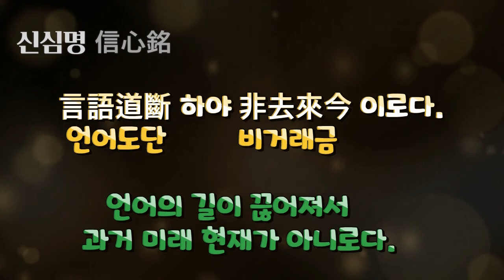보우스님독송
1. 至道無難이요 지극한 도는 어렵지 않음이요

지 도 무 난

唯嫌揀擇이니 오직 간택함을 꺼릴 뿐이니

유 혐 간 택

2. 但莫憎愛하면 미워하고 사랑하지만 않으면

단 막 증 애

洞然明白하리라 통연히 명백하니라.

통 연 명 백

3. 毫釐有差하면 털끝만큼이라도 차이가 있으면

호 리 유 차

天地懸隔하나니 하늘과 땅 사이로 벌어지나니

천 지 현 격

4. 欲得現前이어든 도가 앞에 나타나길 바라거든

욕 득 현 전

莫存順逆하라 따름과 거슬림을 두지 말라.

막 존 순 역

5. 違順相爭이 어긋남과 따름이 서로 다툼은

위 순 상 쟁

是爲心病이니 이는 마음의 병이 됨이니

시 위 심 병

6. 不識玄旨하고 현묘한 뜻은 알지 못하고

불 식 현 지

徒勞念靜이로다 공연히 생각만 고요히 하려 하도다.

도 로 염 정

7. 圓同太虛하야 둥글기가 큰 허공과 같아서

원 동 태 허

無欠無餘어늘 모자람도 없고 남음도 없거늘

무 흠 무 여

8. 良由取捨하야 취하고 버림으로 말미암아

양 유 취 사

所以不如라 그 까닭에 여여하지 못하도다.

소 이 불 여

9. 莫逐有緣하고 세간의 인연도 따라가지 말고

막 축 유 연

勿住空忍하라 출세간의 법에도 머물지 말라.

물 주 공 인

10. 一種平懷하면 한 가지를 바로 지니면

일 종 평 회

泯然自盡이라 사라져 저절로 다하리라.

민 연 자 진

11. 止動歸止하면 움직임을 그쳐 그침에 돌아가면

지 동 귀 지

止更彌動하나니 그침이 다시 큰 움직임이 되나니

지 갱 미 동

12. 唯滯兩邊이라 오직 양변에 머물러 있거니

유 체 양 변

寧知一種가 어찌 한 가지임을 알 건가.

영 지 일 종

13. 一種不通하면 한 가지에 통하지 못하면

일 종 불 통

兩處失功이니 양쪽 다 공덕을 잃으리니

양 처 실 공

14. 遣有沒有요 있음을 버리면 있음에 빠지고

견 유 몰 유

從空背空이라 공함을 따르면 공함을 등지느니라.

종 공 배 공

15. 多言多慮하면 말이 많고 생각이 많으면

다 언 다 려

轉不相應이요 더욱더 상응치 못함이요

전 불 상 응

16. 絶言絶慮하면 말이 끊어지고 생각이 끊어지면

절 언 절 려

無處不通이라 통하지 않는 곳 없느니라.

무 처 불 통

17. 歸根得旨요 근본으로 돌아가면 뜻을 얻고

귀 근 득 지

隨照失宗이니 비춤을 따르면 종취를 잃나니

수 조 실 종

18. 須臾返照하면 잠깐 사이에 돌이켜 비춰 보면

수 유 반 조

勝却前空이라 앞의 공함보다 뛰어남이라.

승 각 전 공

19. 前空이 轉變은 앞의 공함이 전변함은

전 공 전 변

皆由妄見이니 모두 망견 때문이니

개 유 망 견

20. 不用求眞이요 참됨을 구하려 하지 말고

불 용 구 진

唯須息見이라 오직 망령된 견해만 쉴지니라.

유 수 식 견

21. 二見에 不住하야 두 견해에 머물지 말고

이 견 부 주

愼莫追尋하라 삼가 좇아가 찾지 말라.

신 막 추 심

22. 纔有是非하면 잠깐이라도 시비를 일으키면

재 유 시 비

紛然失心이니라 어지러이 본마음을 잃으리라.

분 연 실 심

23. 二由一有니 둘은 하나로 말미암아 있음이니

이 유 일 유

一亦莫守하라 하나마저도 지키지 말라.

일 역 막 수

24. 一心不生하면 한마음이 나지 않으면

일 심 불 생

萬法無咎니라 만법이 허물없느니라.

만 법 무 구

25. 無咎無法이요 허물이 없으면 법도 없고

무 구 무 법

不生不心이라 나지 않으면 마음이랄 것도 없음이라.

불 생 불 심

26. 能隨境滅하고 주관은 객관을 따라 소멸하고

능 수 경 멸

境逐能沈하야 객관은 주관을 따라 잠겨서

경 축 능 침

27. 境由能境이요 객관은 주관으로 말미암아 객관이요

경 유 능 경

能由境能이니 주관은 객관으로 말미암아 주관이니

능 유 경 능

28. 欲知兩段인댄 양단을 알고자 할진댄

욕 지 양 단

元是一空이라 원래 하나의 공이니라.

원 시 일 공

29. 一空이 同兩하야 하나의 공은 양단과 같아서

일 공 동 양

齊含萬象하야 삼라만상을 함께 다 포함하여

제 함 만 상

30. 不見精麤어니 세밀하고 거칠음을 보지 못하거니

불 견 정 추

寧有偏黨가 어찌 치우침이 있겠는가.

영 유 편 당

31. 大道體寬하야 대도는 본체가 넓어서

대 도 체 관

無易無難이어늘 쉬움도 없고 어려움도 없거늘

무 이 무 난

32. 小見이 狐疑하야 좁은 견해로 여우같은 의심을 내어

소 견 호 의

轉急轉遲로다 서두를수록 더욱 더디어지도다.

전 급 전 지

33. 執之면 失度라 집착하면 법도를 잃음이라

집 지 실 도

必入邪路요 반드시 삿된 길로 들어가고

필 입 사 로

34. 放之면 自然이니 놓아 버리면 자연히 본래로 되어

방 지 자 연

體無去住라 본체는 가거나 머무름이 없도다.

체 무 거 주

35. 任性合道하야 자성에 맡기면 도에 합하여

임 성 합 도

逍遙絶惱하고 소요하여 번뇌가 끊기고

소 요 절 뇌

36. 繫念하면 乖眞하야

생각에 얽매이면 참됨에 어긋나서

계 념 괴 진

昏沈이 不好니라 혼침함이 좋지 않느니라.

혼 침 불 호

37. 不好勞神커든 좋지 않으면 신기를 괴롭히거늘

불 호 노 신

何用疎親가 어찌 성기고 친함을 쓸 건가.

하 용 소 친

38. 欲趣一乘이어든 일승으로 나아가고자 하거든

욕 취 일 승

勿惡六塵하라 육진을 미워하지 말라.

물 오 육 진

39. 六塵을 不惡하면 육진을 미워하지 않으면

육 진 불 오

還同正覺이라 도리어 정각과 동일함이라.

환 동 정 각

40. 智者는 無爲어늘 지혜로운 이는 함이 없거늘

지 자 무 위

愚人은 自縛이로다 어리석은 사람은 스스로 얽매이도다.

우 인 자 박

41. 法無異法이어늘 법은 다른 법이 없거늘

법 무 이 법

妄自愛着하야 망령되이 스스로 애착하여

망 자 애 착

42. 將心用心하니 마음을 가지고 마음을 쓰니

장 심 용 심

豈非大錯가 어찌 크게 그릇됨이 아니랴.

기 비 대 착

43. 迷生寂亂이요

미혹하면 고요함과 어지러움이 생기고

미 생 적 란

悟無好惡어니 깨치면 좋음과 미움이 없거니

오 무 호 오

44. 一切二邊은 모든 상대적인 두 견해는

일 체 이 변

良由斟酌이로다 자못 짐작하기 때문이로다.

양 유 짐 작

45. 夢幻空華를 꿈속의 허깨비와 헛꽃을

몽 환 공 화

何勞把捉가 어찌 애써 잡으려 하는가.

하 로 파 착

46. 得失是非를 얻고 잃음과 옳고 그름을

득 실 시 비

一時放却하라 일시에 놓아 버려라.

일 시 방 각

47. 眼若不睡면 눈에 만약 졸음이 없으면

안 약 불 수

諸夢自除요 모든 꿈 저절로 없어지고

제 몽 자 제

48. 心若不異면 마음이 다르지 않으면

심 약 불 이

萬法一如니라 만법이 한결같느니라.

만 법 일 여

49. 一如體玄하야 한결같음은 본체가 현묘하여

일 여 체 현

兀爾忘緣하야 올연히 인연을 잊어서

올 이 망 연

50. 萬法이 齊觀에 만법이 다 현전함에

만 법 제 관

歸復自然이니라 돌아감이 자연스럽도다.

귀 복 자 연

51. 泯其所以하야 그 까닭을 없이 하여

민 기 소 이

不可方比라 견주어 비할 바가 없음이라.

불 가 방 비

52. 止動無動이요 그치면서 움직이니 움직임이 없고

지 동 무 동

動止無止니 움직이면서 그치니 그침이 없나니

동 지 무 지

53. 兩旣不成이라 둘이 이미 이루어지지 못하거니

양 기 불 성

一何有爾아 하나인들 어찌 있을 건가.

일 하 유 이

54. 究竟窮極하야 구경하고 궁극하여

구 경 궁 극

不存軌則이요 일정한 법칙이 있지 않음이요

부 존 궤 칙

55. 契心平等하야 마음에 계합하여 평등케 되어

계 심 평 등

所作이 俱息이로다 짓고 짓는 바가 함께 쉬도다.

소 작 구 식

56. 狐疑가 淨盡하면 여우같은 의심이 다하여 맑아지면

호 의 정 진

正信이 調直이라 바른 믿음이 고루 발라지며

정 신 조 직

57. 一切不留하야 일체가 머물지 아니하여

일 체 불 류

無可記憶이로다 기억할 아무것도 없도다.

무 가 기 억

58. 虛明自照하야 허허로이 밝아 스스로 비추나니

허 명 자 조

不勞心力이라 애써 마음 쓸 일 아니로다.

불 로 심 력

59. 非思量處라 생각으로 헤아릴 곳 아님이라

비 사 량 처

識情으론 難測이로다 의식과 망정으론 측량키 어렵도다.

식 정 난 측

60. 眞如法界엔 바로 깨친 진여의 법계에는

진 여 법 계

無他無自라 남도 없고 나도 없음이라.

무 타 무 자

61. 要急相應하면 재빨리 상응코자 하거든

요 급 상 응

唯言不二로다 둘 아님을 말할 뿐이로다.

유 언 불 이

62. 不二가 皆同하야 둘 아님은 모두가 같아서

불 이 개 동

無不包容하니 포용하지 않음이 없나니

무 불 포 용

63. 十方智者가 시방의 지혜로운 이들은

시 방 지 자

皆入此宗이라 모두 이 종취로 들어옴이라.

개 입 차 종

64. 宗非促延이니 종취란 짧거나 긴 것이 아니니

종 비 촉 연

一念萬年이요 한 생각이 만년이요

일 념 만 년

65. 無在不在하야 있거나 있지 않음이 없어서

무 재 부 재

十方目前이로다 시방이 바로 눈앞이로다.

시 방 목 전

66. 極小同大하야 지극히 작은 것이 큰 것과 같아서

극 소 동 대

忘絶境界하고 상대적인 경계 모두 끊어지고

망 절 경 계

67. 極大同小하야 지극히 큰 것은 작은 것과 같아서

극 대 동 소

不見邊表라 그 끝과 겉을 볼 수 없음이라.

불 견 변 표

68. 有即是無요 있음이 곧 없음이요

유 즉 시 무

無即是有니 없음이 곧 있음이니

무 즉 시 유

69. 若不如此인댄 만약 이 같지 않다면

약 불 여 차

不必須守니라

~원문이 필요하시면 위의 블로그(아무풍경)로 들어오세요.